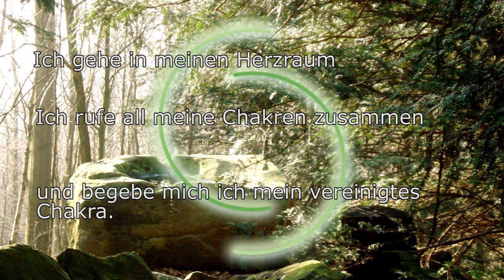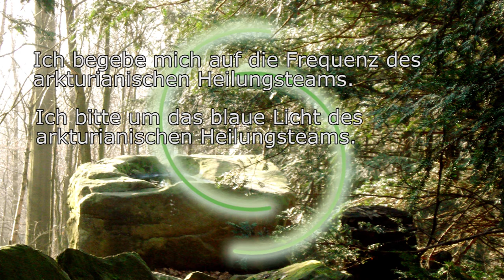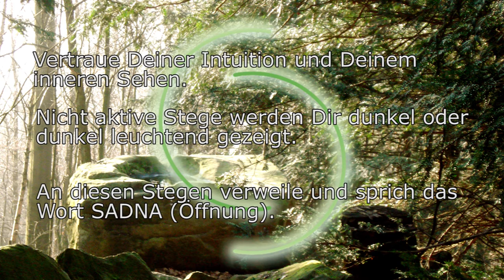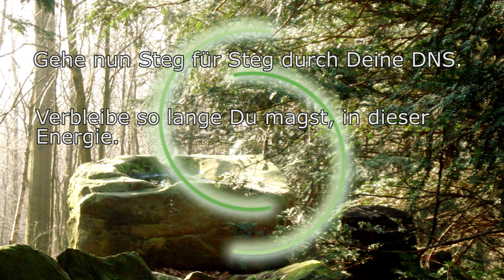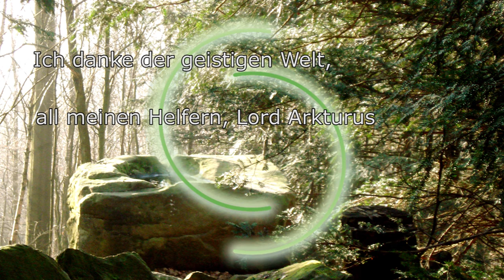DNA/DNS Code Aktivierung für den Aufstieg - Meditation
Noch nicht aktivierte Stege der Helix erkennen und aktivieren

Wenn dieses Video für Dich einen Mehrwert gab, so teile es auf Deinen sozialen Kanälen oder sende mir zum Ausgleich eine Spende via Paypal an

In diesem Video stelle ich Dir die Aktivierung Deiner DNS-Codes für den Aufstieg zur Verfügung. Wenn Du länger in den Energien verweilen magst, dann stoppe das Video an den geeigneten Stellen.

Wiederhole, wiederhole diese Meditation ein bis zwei Mal in kurzer Folge und gelegentlich zu einem späteren Zeitpunkt.

Hintergrund Intro ist die Meditationskarte ENA (Vergebung), Hintergrund Meditation ist die Meditationskarte OSAM (Heilung)